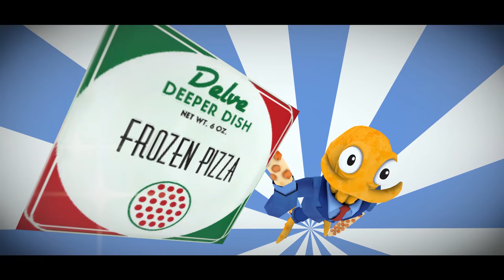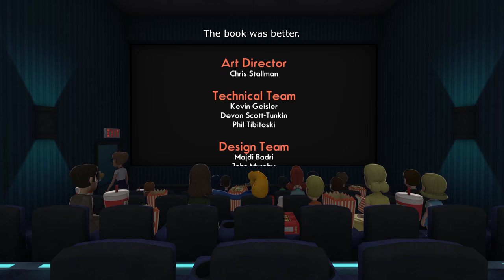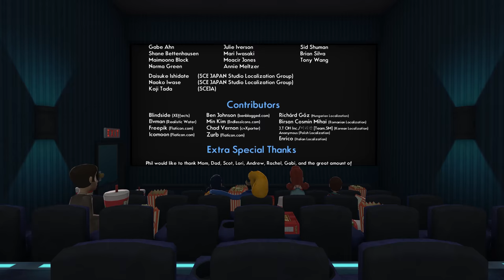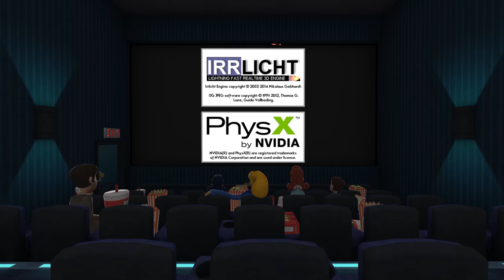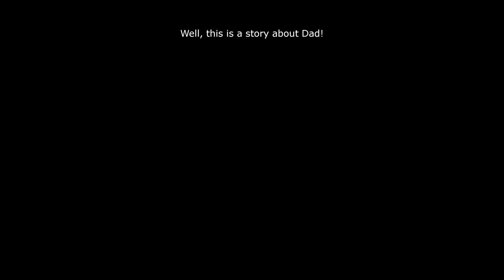Octodad: Dadliest Catch | PC | Full Game [All Ties, Main Story & Shorts, 4K 60ᶠᵖˢ]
0:00 Wedding Bells
4:14 Intro
5:13 Home, Sweet Home
14:39 Gervason's Grocery
25:32 Aquatic Fun Center Part 1
30:20 Toilet and Trouble
34:07 Aquatic Fun Center Part 2
36:13 World of Kelp
46:39 Amazon Arcade
1:01:21 The Deep Sea
1:10:19 Aquatic Fun Center Part 3
1:12:06 Sea Legs
1:25:14 Shark Naked
1:28:37 Silent but Dadly
1:39:52 Hot Concessions
1:45:12 Final Boss
1:46:49 Ending
1:48:20 Credits
1:51:45 Shorts: Dad Romance
2:15:18 Shorts: Medical Mess